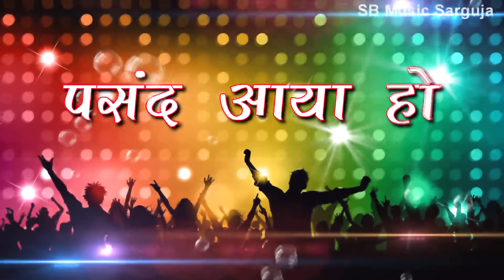A Turi Tor Lali Fita | Dj Sachin Naihar Remix | Ashok Rajwade Suman Kurre | Chhattisagarhi Geet | SB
Song : A Turi Tor Lali Fita
Singer : Ashok Rajwade Suman Kurre
Lyrics : Ashok Rajwade
Music Director : Bablu Mahant,Aswani,Suraj Diwana
Producer : Shri Ram Rathore
Director : Shri Ram Rathore

5. SHILA STUDIO KORBA